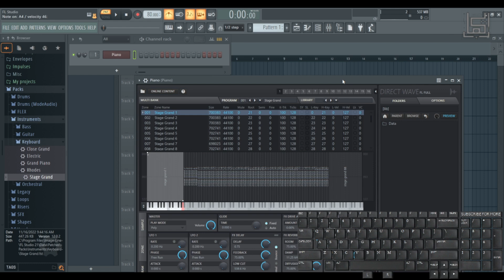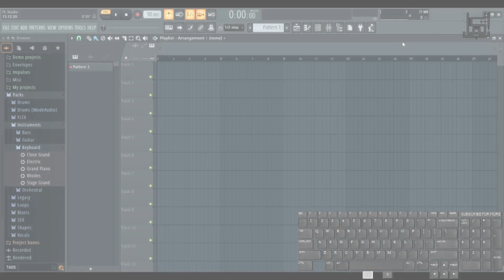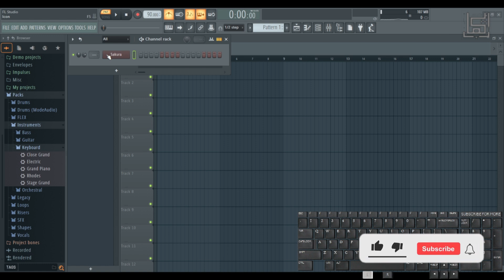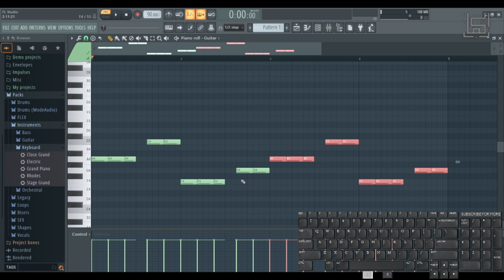كورس الموسيقى الوحيد اللي ممكن تحتاجه في حياتك! 9. تطبيق على الإيقاعات | Music Theory Lessons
جميع الحقوق محفوظة 2023.
 ماتنساش تشترك في القناة علشان يوصلك كل جديد♥
لو عندك أي استفسارات، اسئلة أو مقترحات تقدر تتواصل معايا عن طريق قنوات التواصل اللي تحت.